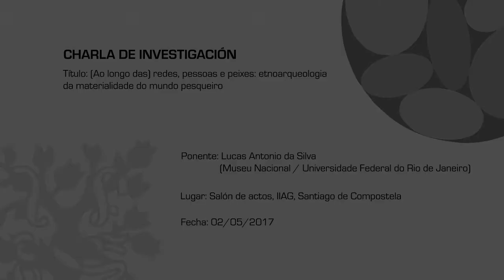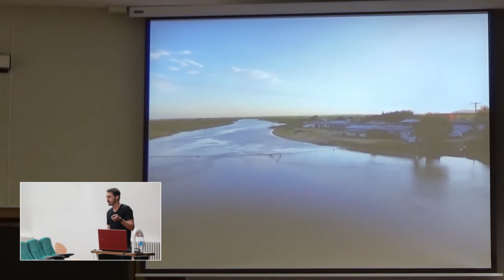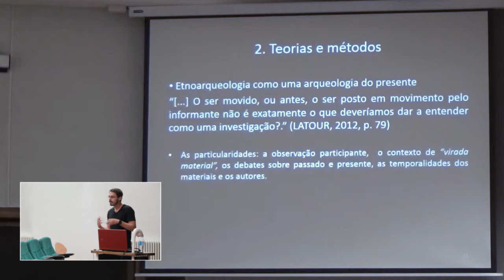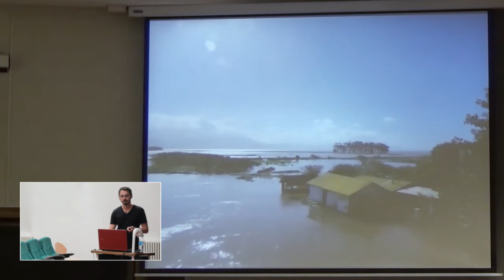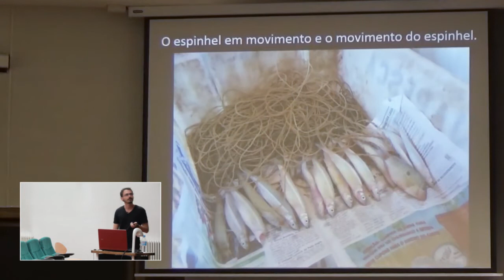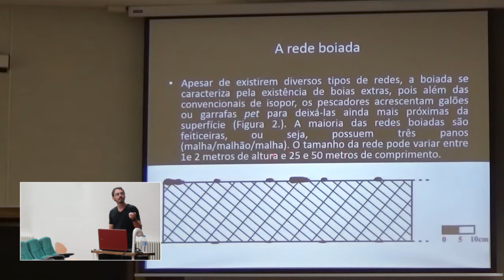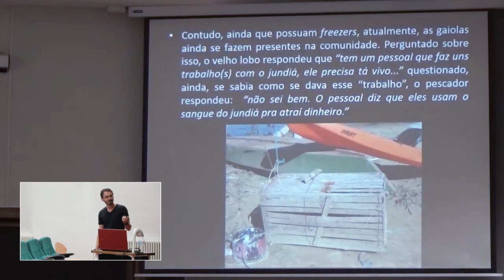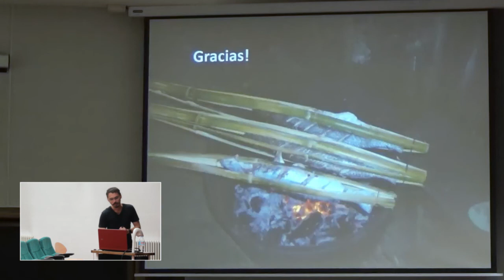(Ao longo das) Redes, pessoas e peixes: etnoarqueologia da materialidade do mundo pesqueiro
Ponente: Lucas Antonio da Silva – Museu Nacional / Universidade Federal do Rio de Janeiro.

Resumen: [Português] Diversas comunidades de pescadores se encontram atualmente distribuídas ao longo do litoral brasileiro, demonstrando que a pesca tradicional-artesanal ainda possui grande importância no país. Entretanto, apesar da riqueza histórica, sócio-cultural e material dessas comunidades, inexistem pesquisas etnoarqueológicas sobre essas populações. Nesse sentido, pretende-se, com este trabalho, compreender os fluxos de vida e as relações dos materiais na pesca artesanal, mais especificamente em uma comunidade de pescadores, do litoral do Rio Grande do Sul. Destacando que o trabalho ainda não esta concluído e a longa trajetória de campo, utilizar-se-á três exemplos de artefatos - o espinhel, a rede e a gaiola de pesca para compreender as relações que se estabelecem entre pescadores, materiais e o mundo.

[English] Diverse communities of fishermen are currently distributed along the Brazilian coast, demonstrating that traditional fishing still has great importance in the country. Meanwhile, despite the rich historical, socio-cultural and material in these communities, there is no ethnoarchaeological research on these populations. In that sense, intends, with this work, understand life flows and materials in small-scale fisheries relations, more specifically in a community of fishermen on the coast of Rio Grande do Sul. Stressing that the work is not yet finished and the long history of field, three examples of artifacts have been used to understand the relationships established between fishermen, materials and the world.

Lugar: Salón de actos, IIAG, Santiago de Compostela.